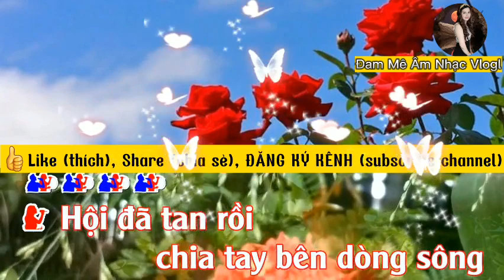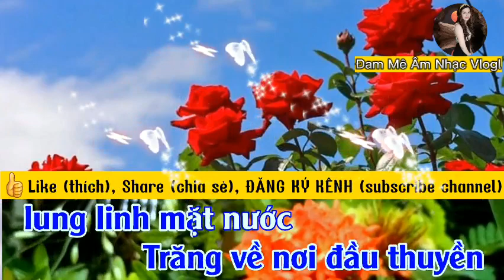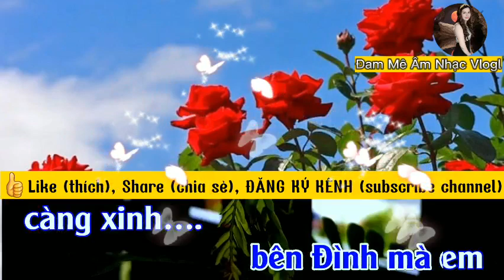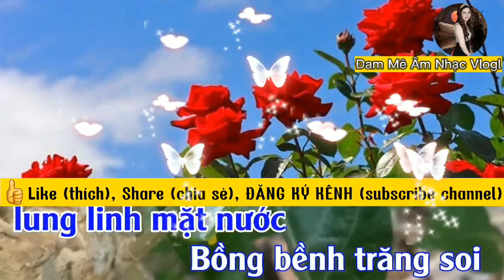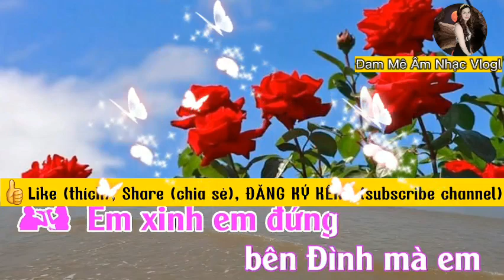Karaoke - Nhớ Đêm Giã bạn - Song ca - Sáng tác: Nguyễn Tiến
Bài hát : Nhớ Đêm Giã Bạn

❤Chào mừng quý vị đến với Kênh ĐAM MÊ ÂM NHẠC VLOGL  - GiaHuy  Organ
🎶🎶Đây là kênh KARAOKE nhạc sống Độc Quyền. Phát hành những ca khúc KARAOKE mới nhất. Đa dạng về thể loại
❤Bấm theo dõi kênh để nhận được thông báo  khi có sản phẩm mới
🎶🎶🎶Nhận làm beat Karaoke, cắt nhạc và nhạc hòa tấu không lời theo yêu cầu . Giá yêu thương
❤Kênh Được tạo nên bởi Tình Yêu & Niềm đam mê  ÂM NHẠC. ÂM NHẠC là nơi gắn kết con người lại gần nhau hơn, Vui vẻ hay Buồn sầu chúng ta đều có thể trải long trong đó. Đây là điều kỳ diệu tuyệt vời ❤❤❤

✔CHÚC MỌI NGƯỜI CÓ NHỮNG GIÂY PHÚT THƯ GIÃN TUYỆT VỜI